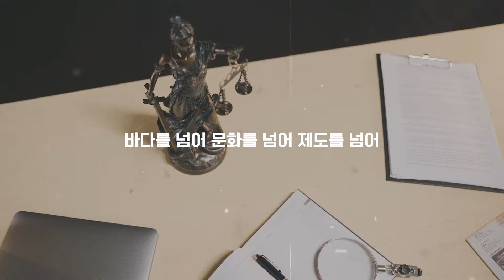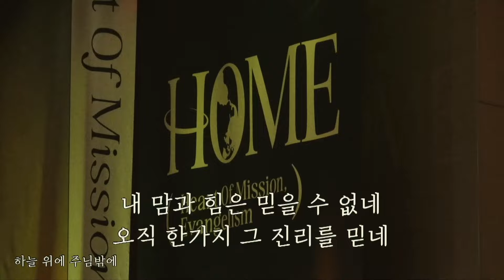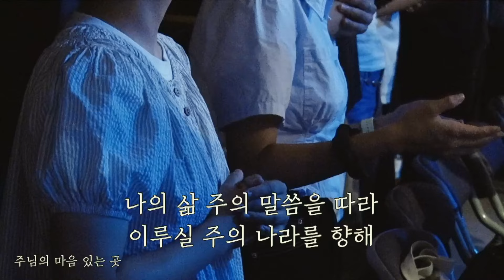2024년 9월 8일 온누리교회 허브대학부 찬양 (이진기 목사 찬양인도)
온누리교회 허브대학부 일요주일예배입니다.

1. 하늘 위에 주님 밖에 A
2. 나로부터 시작되리 A
3. 주님의 마음 있는 곳 Bb
4. 주님을 예배하는 것 F
5. 시간을 뚫고 F